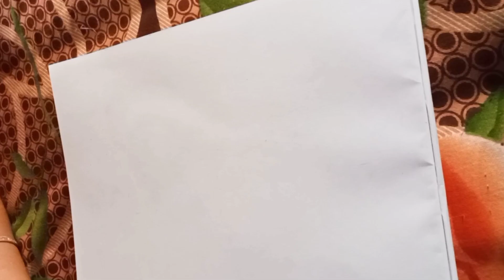easy pencil sketch - for beggners// how to draw step by step valentine day couple,// tiki desigen.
how to draw step by step valentin couple drawing. easy pencil sketch muruja painting alpana chita drawing rangoli art fellow flower valentine day easy drawing 💑💑💑💑💑💑💑💑💑💑💑💑💑💑💑💑💑💑 ❤❤❤❤❤❤❤❤❤❤❤❤❤❤❤❤ 🌹🌹🌹🌹🌹🌹🌹🌹🌹🌹🌹🌹 happy valentine day dosto iss desigen pencil and black sketch pen bana hua hain easy se bana hua iss desigen dosto appko jarur pasanda ayagi.
iss vedio appko pasanda aneka bad like, subscraibe, comment, share kijia dosto. thanks freind.